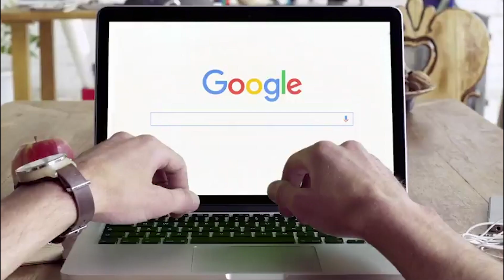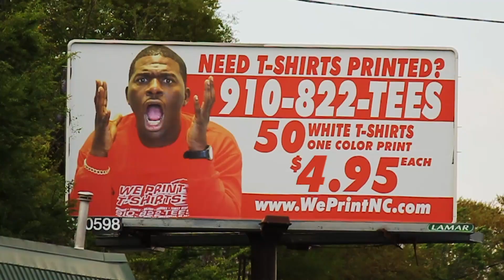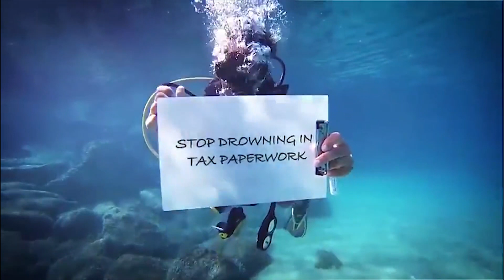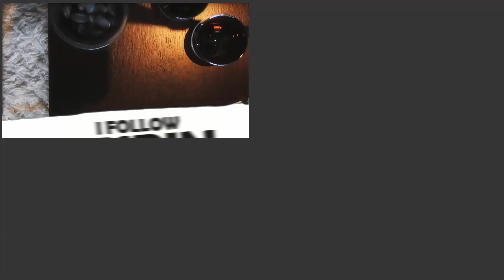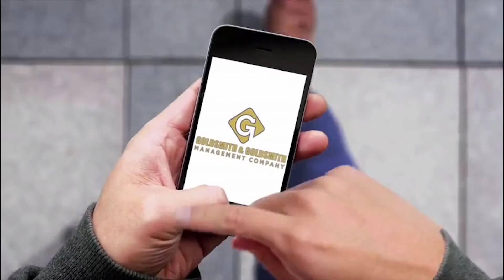The Kurin Keys Episode 2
Friday
9:30am
MyRDC
Channel 12 Cable
Channel 28 Dish/DirecTV
Raleigh-Durham-Fayetteville

Featuring:
Chef Judy The Celebrity Chef
DJ Ike Gda
Donovan Cain